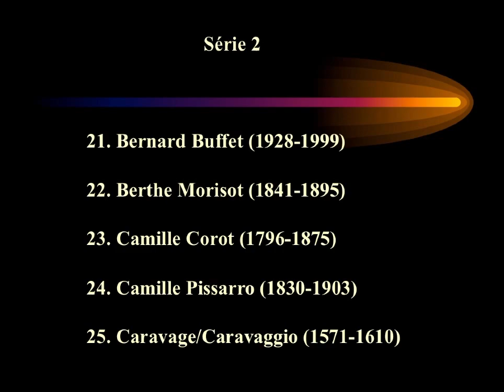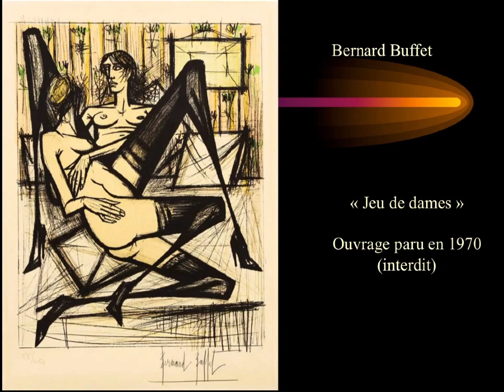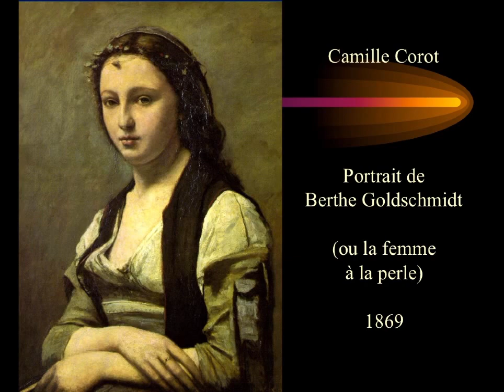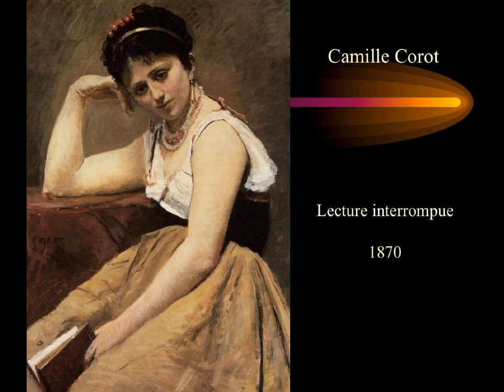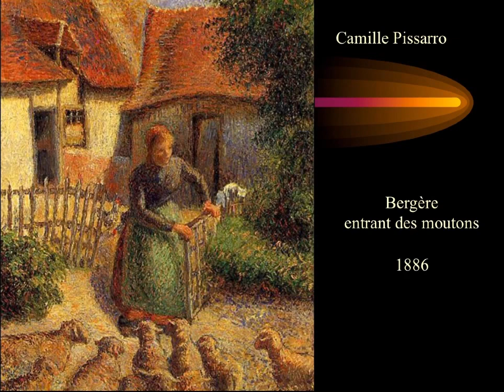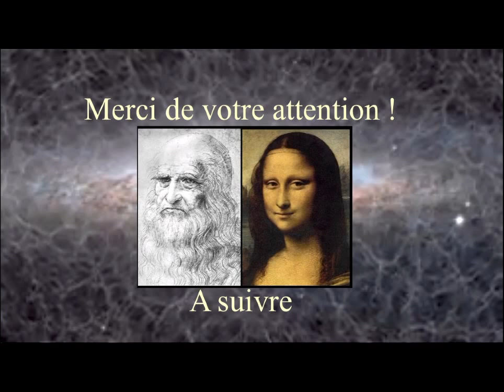Série 2 Buffet, Morisot, Corot, Pissarro & Caravaggio (Pierre Tap)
Je vous propose la vision rapide de 60 d'entre eux, chacun à travers 5 de ses oeuvres .. Voici la série 2 (Buffet, Morisot, Corot, Pissarro, Caravaggio) Vous pouvez trouver dans Internet beaucoup de documents sérieux et approfondis sur leur vie et leur oeuvre. C'est simplement ici une sarabande d'images .. pour se souvenir et apprécier ces chefs-d'oeuvres. On peut aimer l'un, détester l'autre.. mais une visite sur Pinterest n'engage à rien !! Pierre